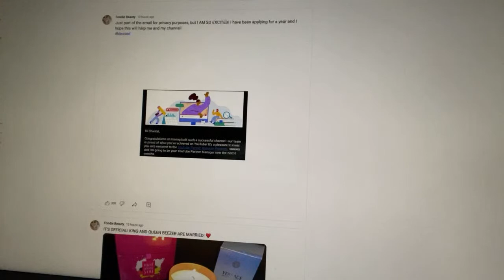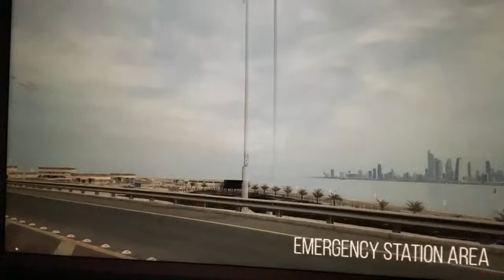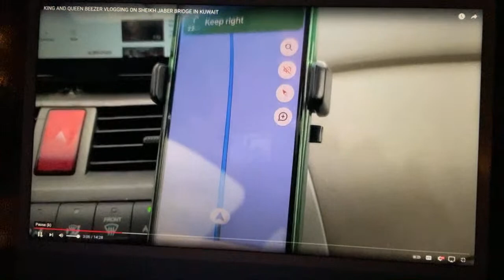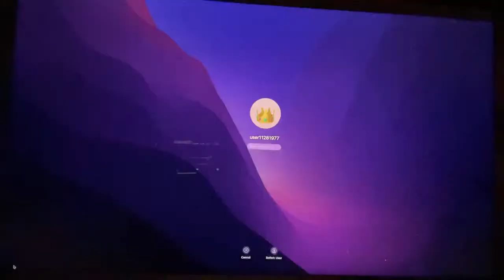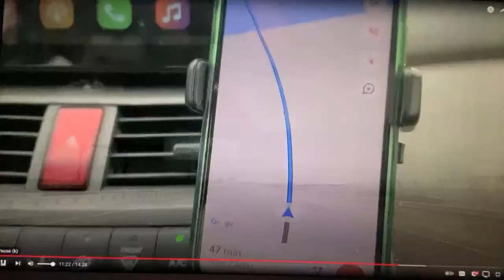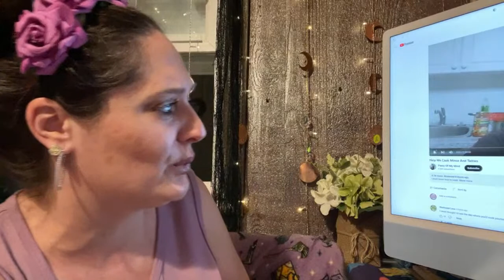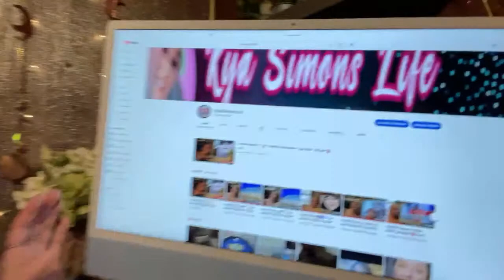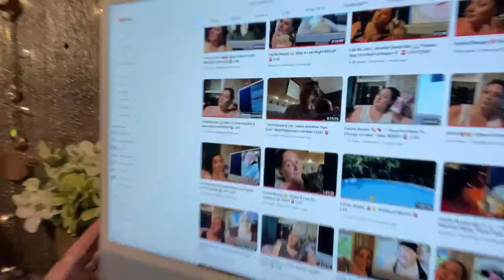Foodie Beauty 🥂🕌 “ Wedding Reception Type Deal “ RECAP 🚨 LIVE